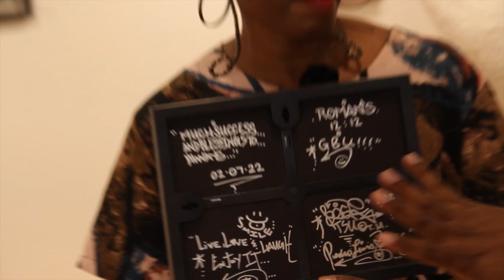Yonkers Arts Artist Showcase - Pedro Fernandez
The Yonkers Arts Artists Showcase Series hosted by Katori Walker is BACK! This series was created to highlight local artists and to help the community learn more about their favorite local artists.
This week's guest is Pedro Fernandez. Tune in to this interview to hear Fernandez talk about his artistic process, his spiritual beliefs, the importance of community, and the power of positivism as an artist and a human being.
This project is made possible with funds from ReStart the Arts, a regrant program of ArtsWestchester with support from the Office of the Governor, the New York State Legislature, and the New York State Council on the Arts.